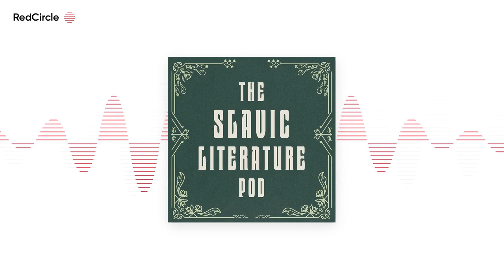The Czech Manuscripts (w/ author Dr. David Cooper)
*Show Notes* :

This week, Matt and Cameron are joined by Professor David Cooper to talk about his new book The Czech Manuscripts: Forgery, Translation, and National Myth. In the book, Dr. Cooper takes a new look at the so-called Czech Manuscripts — several forged literary works that played a large role in 19th Century Czech national identity-building — using several approaches to tackle what trends shaped them and how they were treated in turn.

David L. Cooper ) is Associate Professor and Head of Slavic Languages and Literatures at the University of Illinois Urbana-Champaign. A specialist in Czech and Russian literatures, his research is in the areas of nationalism in literature, forgery and mystification, translation history and translation studies, and history of criticism. David has published translations of Slovak folktales and a critical edition of the poems of the Czech 19th-century forged manuscripts, The Queen’s Court and Green Mountain Manuscripts with Other Forgeries of the Czech Revival (Ann Arbor, 2018).

Major themes: National identity, forgery or fiction, more medieval poetry

The music used in this episode was “Старое Кино / Staroye Kino,” by Перемотка / Peremotka. You can find more of their work on Bandcamp ) and Youtube

Questions, comments, want to hear your voice on a bonus episode?